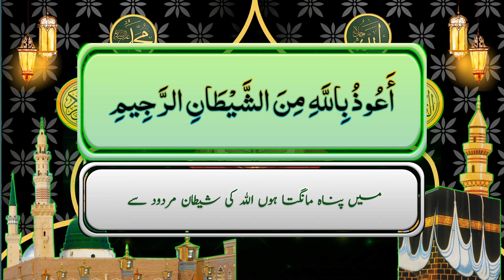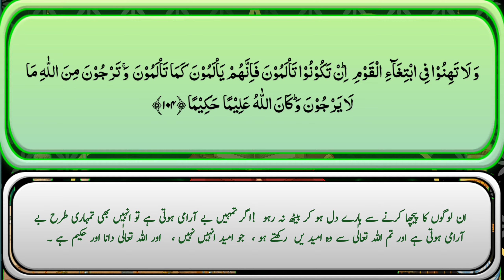Quran Para 5 Ruku 12/ Surah Nisa Ruku 12 ( Quran Tilawat )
In this video I'll recite the holy Quran Para 5 Ruku 12 Surah Nisa Ruku 12 Quran Tilawat